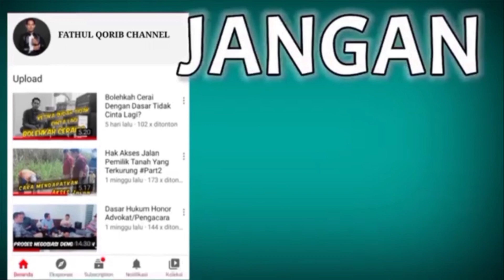LANGKAH HUKUM JIKA POLISI TIDAK MEMPROSES LAPORAN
Pada video kali ini kami membahas mengenai langkah hukum jika polisi tidak memproses laporan masyarakat, terkadang masyarakat bingung harus bagaimana jika laporannya seakan-akan tidak diproses atau tidak ditindaklanjuti oleh oknum polisi atas kasus dugaan tindak pidana yang ia alami. Dan memang dilapangkan tidak jarang kita menemukan oknum penyidik yang terkesan lamban dalam memproses laporan kita, nah divideo ini rekan-rekan akan mengetahui langkah-langkah yang bisa dilakukan pada saat loparan kita tidak diproses oleh oknum polisi (penyidik).